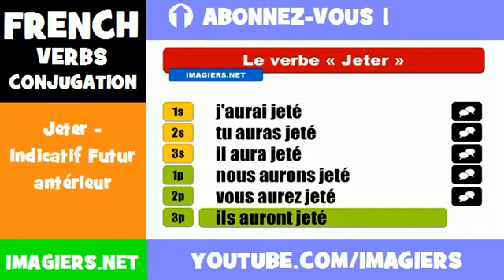French lesson = Jeter Indicatif Futur antérieur